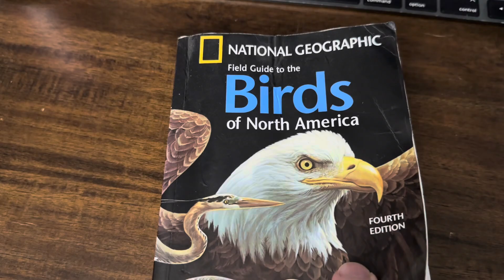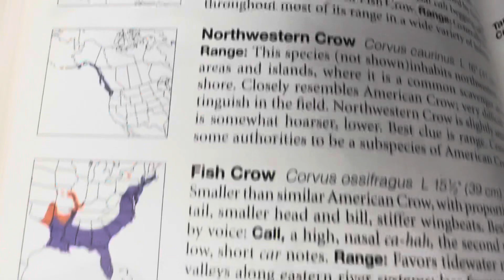The BEST hawk deterrent for pigeon fanciers? BIOLOGY for the WIN!!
Pigeon fanciers hate losing their pigeons to hawks and falcons. Here is a NEW strategy for defending your pigeons from hawks and keeping them safe using BIOLOGY. Here is the link to the video with crow and raven calls for 2 hours. Play the video from a bluetooth speaker while your birds are out to keep the birds of prey away.
This video is meant to be played aloud on a Bluetooth speaker outside while your pigeons are out flying. Hopefully it will help keep the hawks away and keep your pigeons safe while they fly.